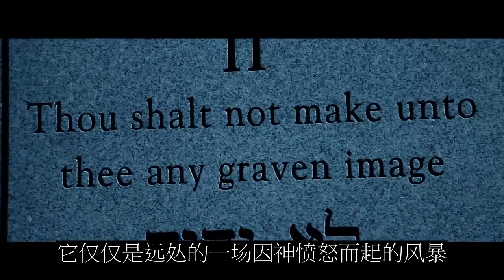没有基督就没有指望 - Tim Conway (Chinese)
当那日，你们要欢喜跳跃，因为你们在天上的赏赐是大的。(路 6:23) 这种指望只能在耶稣基督里得着。此生再也没有其他能通向真正平安的路了。